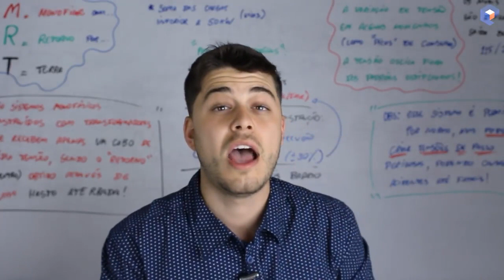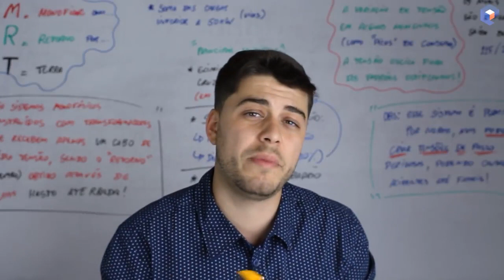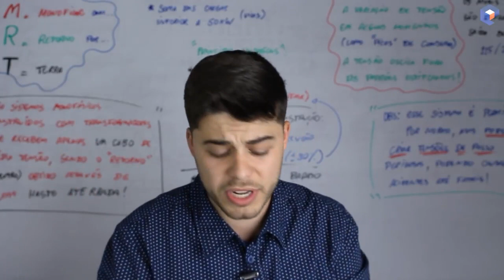Medir CORRENTE com MULTÍMETRO (em último caso)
COMO MEDIR CORRENTE COM MULTIMETRO? LEMBRE-SE: PARA UMA MEDIÇÃO SEGURA DA CORRENTE ELÉTRICA DEVE-SE USAR UM ALICATE AMPERÍMETRO ADEQUADO.

Medir corrente com multimetro digital, medir corrente com multimetro analogico.

Um multímetro é um aparelho portátil que pode ser usado para medir tensão, resistência, corrente, etc. Cada modelo é projetado para medir uma determinada quantidade de corrente elétrica, e este limite precisa ser compatível com o circuito elétrico a ser medido. Por exemplo, a passagem de 200 A por um multímetro projetado para 10 A ocasionará o rompimento do fusível. O limite de corrente estará indicado no aparelho ou no manual do proprietário.

A maioria dos multímetros possui funções para medição de várias grandezas distintas. Para medir a corrente, é necessário selecionar a função para medição de corrente contínua (DC) ou alternada (AC), de acordo com o circuito elétrico a ser testado. A fonte de energia do circuito determinará o tipo de corrente. Por exemplo, a energia doméstica utiliza corrente alternada, enquanto uma bateria utiliza corrente contínua.

Para assegurar-se de que o fusível não seja danificado, selecione a escala com limite de amperagem bem acima da leitura pretendida. Caso o display do multímetro não apresente nenhum valor quando conectado ao circuito, selecione uma escala menor.

Seu multímetro possui dois cabos, cada um contendo uma ponta de prova em uma ponta e um plugue na outra. Conecte os plugues nos terminais do multímetro designados para medição de corrente; o manual do proprietário especifica os terminais corretos caso não estejam identificados com clareza.

Esta prática é extremamente perigosa e pode causar choque elétrico caso esteja fazendo medições em uma tomada residencial ou outras fontes de energia. Desligue todos os disjuntores e faça um teste para certificar-se de que a eletricidade está desligada antes de iniciar o trabalho e manusear quaisquer fios, principalmente os desencapados. Não trabalhe em ambientes molhados ou com umidade elevada, pois pode haver condução elétrica, causando acidentes.